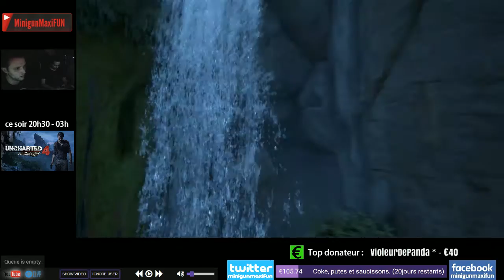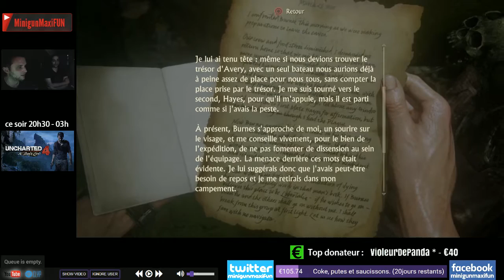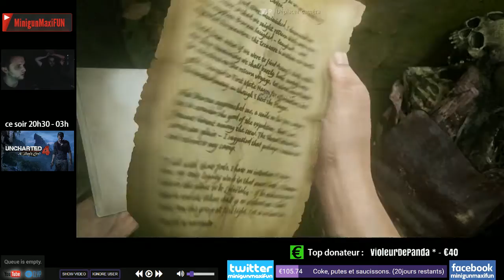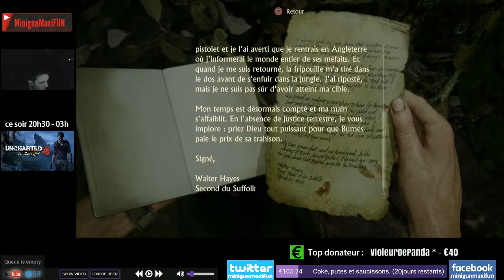[159] MinigunMaxifun - Uncharted 4 VOD #11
Amusez-vous bien, et pensez à écrire un commentaire ou mettre un like, c'est très important. Je lis tout, je réponds, et ça aide pour le référencement ainsi que pour savoir si vous voulez que je continue ou non. Merci !